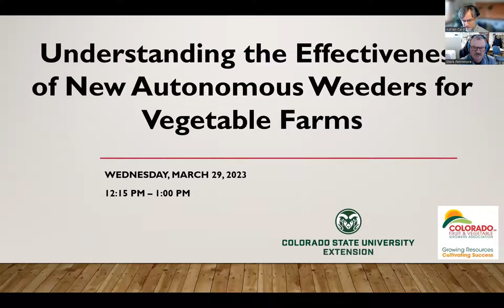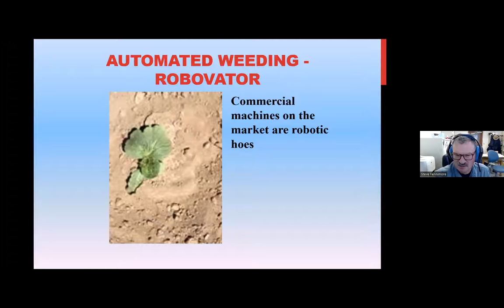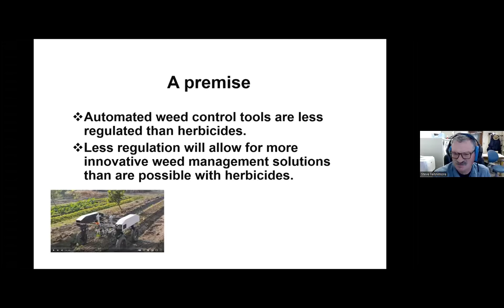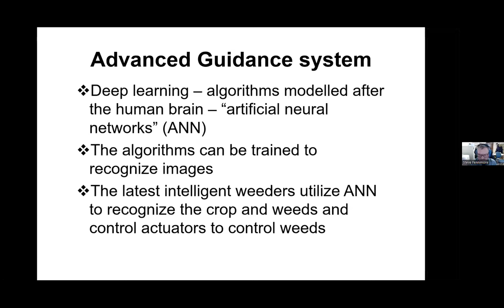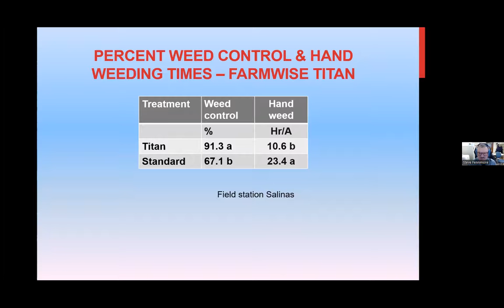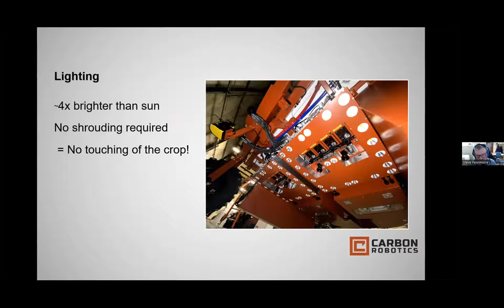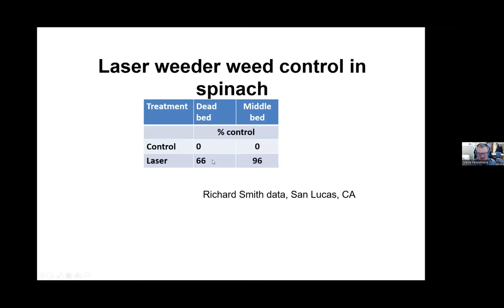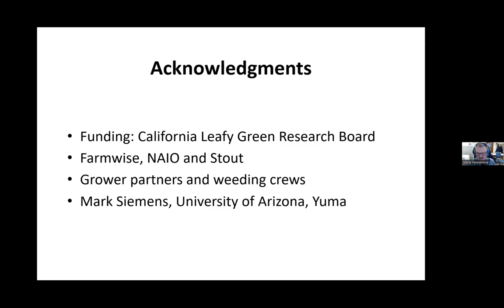Understanding the Effectiveness of New Autonomous Weeders for Vegetable Farms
This webinar features research from UC Davis weed scientist, Dr. Steve Fennimore, exploring the efficacy of autonomous weeding machines in California vegetable farms.  These machines are currently in the marketplace.

Of note, 2022 CSU survey data showed that Colorado produce growers would seek mechanization/automation solutions if labor recruitment, retention and affordability conditions did not improve.